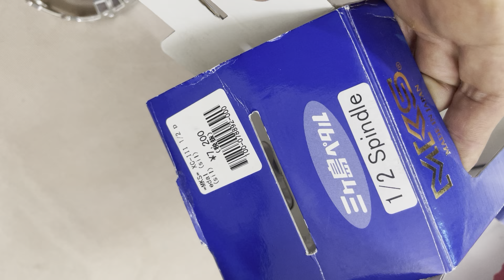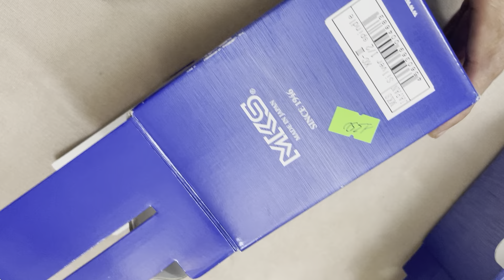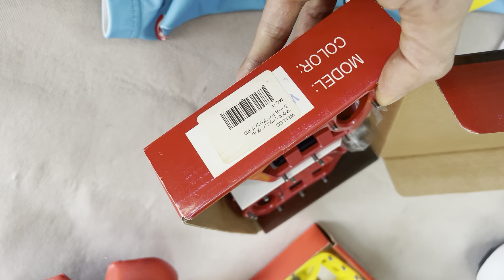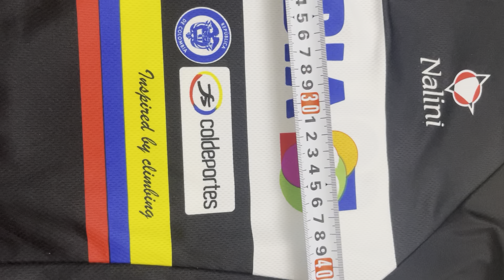Lô phụ kiện toàn hàng hiệu(MKS đỏ,WELGO vàng,bọ cạp,oakley,mũ,yên,giày đã bán)Xlh Zalo 0936525998